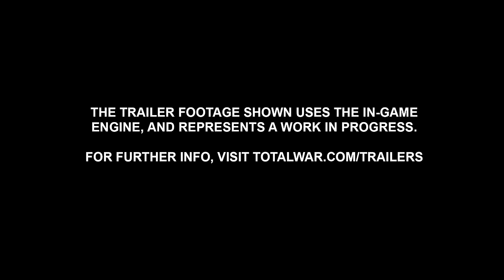Total War: WARHAMMER III - Shadows of Change Announce Trailer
A dragon, a witch and a trickster walk into a bar... 🟢🔵🟣

We're excited to announce that Shadows of Change arrives in Total War: WARHAMMER III alongside Update 4.0 on August 31st!